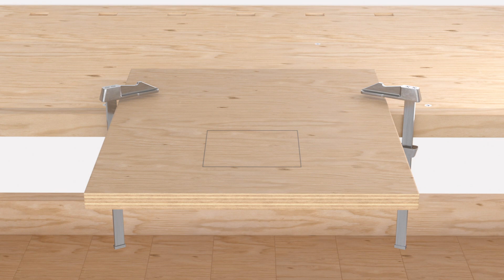Akku NanoBlade-Säge Bosch UniversalCut 18V-65 – Tutorial: wie säge ich richtig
In diesem Animationsvideo zeigen wir Dir, wie du die UniversalCut 18V-65 von Bosch optimal nutzt.

Bosch Akku NanoBlade-Säge UniversalCut 18V-65 –  Hohe Leistung und optimierte Ergonomie für beste Handhabung bei Freihand- und Tauchschnitten in Holz, Holzwerkstoffen und Kunststoff
- NanoBlade-Technologie für einfaches, vibrationsfreies Sägen
- Die optimierte Ergonomie ermöglicht eine Zweihandbedienung für anspruchsvollere Anwendungen
- SDS ermöglicht schnellen werkzeuglosen Sägeblattwechsel
- Kompatibel mit dem 18V Power For All Akku von Bosch

Alle Informationen zur Akku-NanoBlade-Säge UniversalCut 18V-65 und weiteren Sägen von Bosch findest du